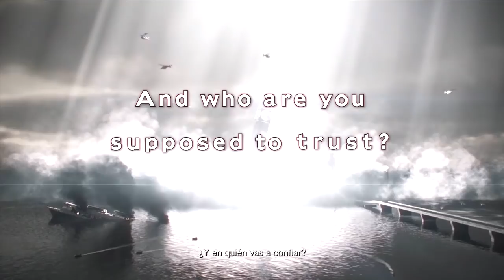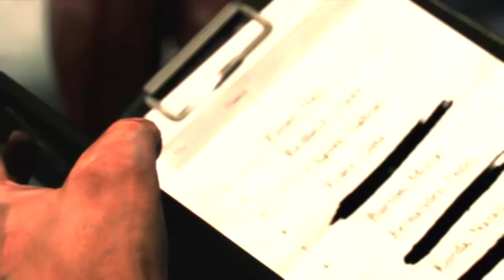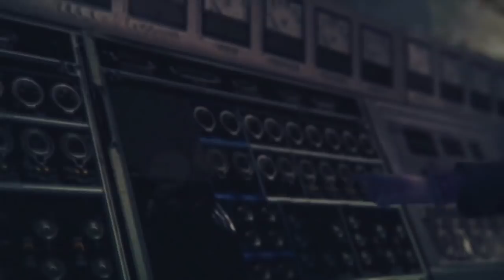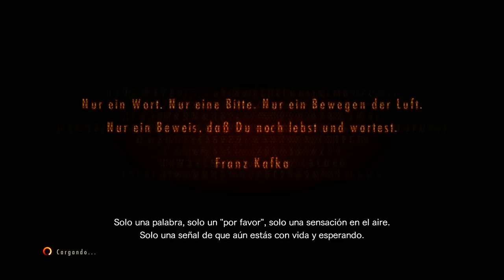Let's Play Resident Evil Revelations 2 | Dificultad No Hay Salida | Capitulo 1 | Rango S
No te pierdas ni una notificación! Y activa ya la campanita 🔔!

►Presiona Aquí Información◄ 📝

Bienvenidos a mi guia comentada de RER2 jugada en la máxima dificultad obteniendo el rango S, espero sea de su agrado n_n, recuerden dejar ese like y comentario, por supuesto compartir mis vídeos ayuda a que mas gente venga.